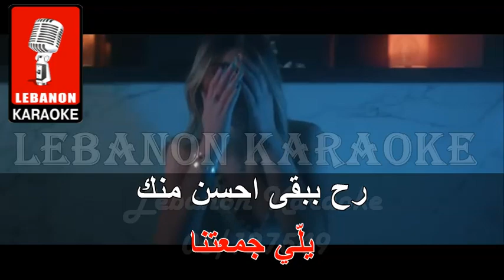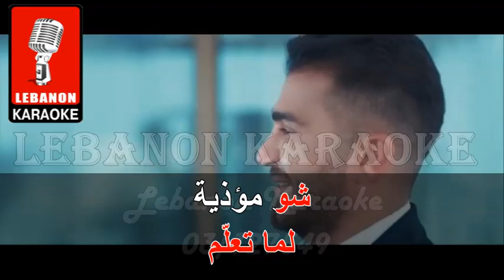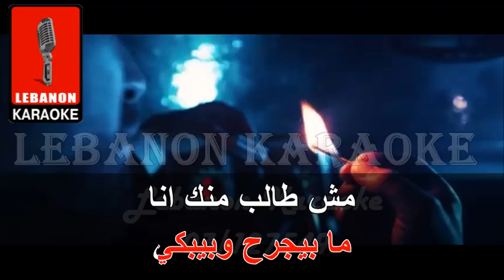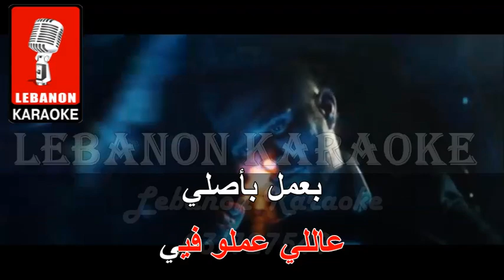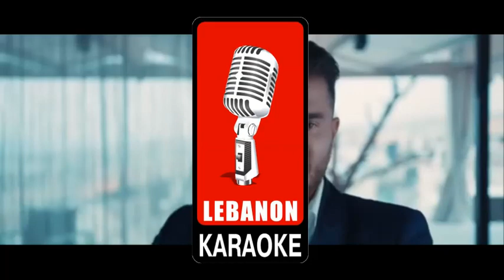بعمل بأصلي - جورج الراسي كاريوكي / Georges Al Rassi / Baamol Bi Assli Karaoke 2022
بعمل بأصلي - جورج الراسي كاريوكي 2022
Georges Al Rassi / Baamol Bi Assli Karaoke 2022

ــــــــــــــــــــــــــــــــــــــــــــــــــــــــــــــــــــــــــــــــــــــــــــــــــــــــــــ
Ask Me For All New & Old Original Karaoke Songs
ـــــــــــــــــــــــــــــــــــــــــــــــــــــــــــــــــــــــ
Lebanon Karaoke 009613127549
ــــــــــــــــــــــــــــــــــــــــــــــــــــــــــــــــــــــــــــــــــــــــــــــــــــــــــــ
لشراء الأغاني أو الأرشيف الأصلي كامل
(Full Update)

Lyrics:
ما فيي
خلّي غلطة صغيرة
تنهي قصتنا
وتمحي
كل الاشيا الحلوة
يلّي جمعتنا
ما فيي
خلّي غلطة صغيرة
تنهي قصتنا
وتمحي
كل الاشيا الحلوة
يلّي جمعتنا
رح ببقى احسن منك
سامح قلبك مع إنك
ما بتستاهل هالوفا
بعد اللّي عرفتو عنك
بعمل بأصلي
بردّ القسوة بالحنيّة
ايدين الوفا
لما تعلّم
شو مؤذية
بتخلي قلبك
يستحي
عاللي عملو فيي
بعمل بأصلي
بردّ القسوة بالحنيّة
ايدين الوفا
لما تعلّم
شو مؤذية
بتخلي قلبك
يستحي
عاللي عملو فيي

مش طالب منك انا
تبقى ملاك بحقي
ما في قلب بهالدني
ما بيجرح وبيبكي
تبقى ملاك بحقي
مافي قلب بهالدني
ما بيجرح وبيبكي
بعمل بأصلي
بردّ القسوة بالحنيّة
ايدين الوفا
لما تعلّم
شو مؤذية
بتخلي قلبك
يستحي
عاللي عملو فيي
بعمل بأصلي
بردّ القسوة بالحنيّة
ايدين الوفا
لما تعلّم
شو مؤذية
بتخلي قلبك
يستحي
عاللي عملو فيي